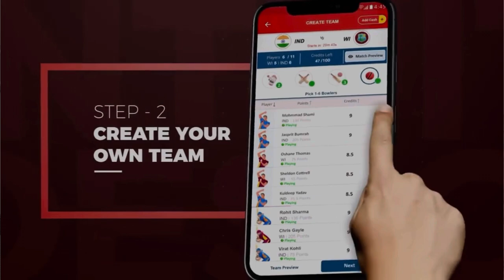Flying 7 feet kite 🔥 Kites vlog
My11Circle App Link :
Use my exclusive coupon: MECNEW to get additional 20% extra cash on first deposit"